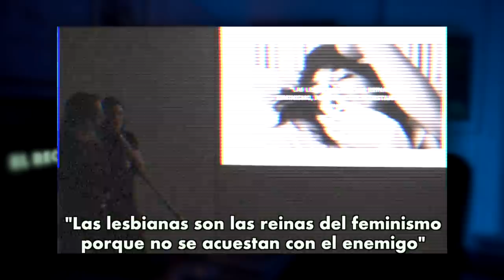ROMA GALLARDO MANIPULA A ALICIA RUBIO 💥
Muestro como Roma Gallardo manipula las declaraciones de Alicia Rubio y aprovecho para enseñar ejemplos de lo que comenta Alicia, usando declaraciones de Devermut, Irantzu Varela, etc.

⚡️Entra en el Club de los Privilegiados y me estarás apoyando para seguir haciendo videos